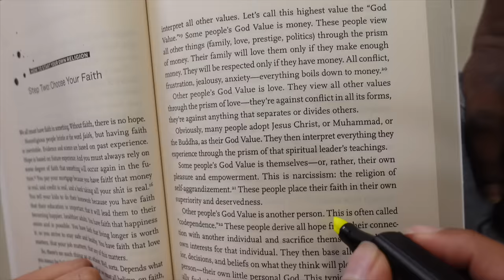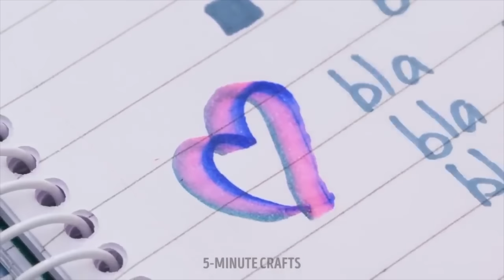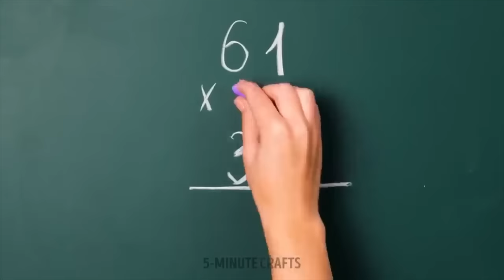I Tried viral 5 Minute Crafts Hacks and Here's What Happened!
Grab Your Bonus

Welcome to the ultimate 5-Minute Crafts showdown! 🎬 Get ready for an exhilarating dive into the world of viral hacks and DIYs as we put 5-Minute Crafts to the test like never before! 💥 From ingenious life hacks to mind-blowing craft ideas, join us on this adventure as we uncover the truth behind the internet's favorite quick fixes!

In this video, we're diving deep into the realm of 5-Minute Crafts to separate fact from fiction. 🕵️‍♂️ Sit back and prepare to be amazed as we take on five of their most popular hacks, testing their effectiveness, practicality, and real-life applicability. 💡 From household hacks to creative crafting solutions, we're leaving no stone unturned in our quest for the ultimate DIY truth!

But that's not all – we're not just testing, we're transforming! 🚀 Follow along as we provide expert insights, tips, and tricks to help you master these hacks like a pro. Whether you're a seasoned DIY enthusiast or just curious about the hype, this video is your ultimate guide to navigating the world of 5-Minute Crafts with confidence and clarity.

So, buckle up and join us on this epic journey of discovery and experimentation! 🌟 Let's dive in and uncover the truth behind the viral sensation of 5-Minute Crafts together! 🚀✨